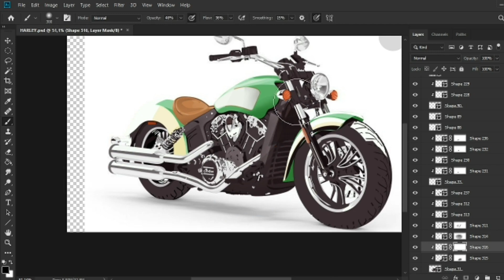INDIAN MOTORCYCLE ILLUSTRATION